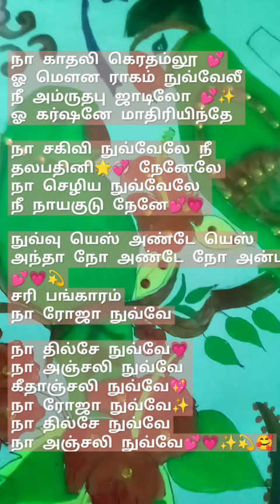en roja nevue